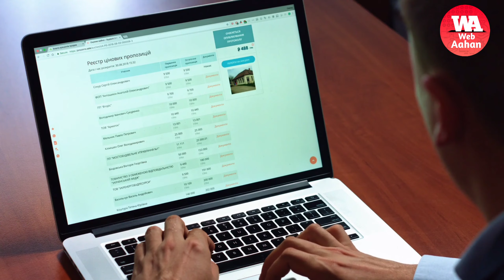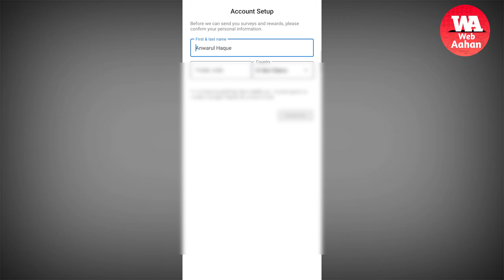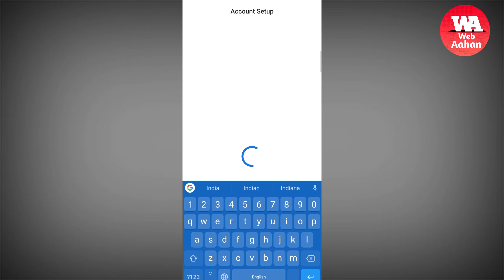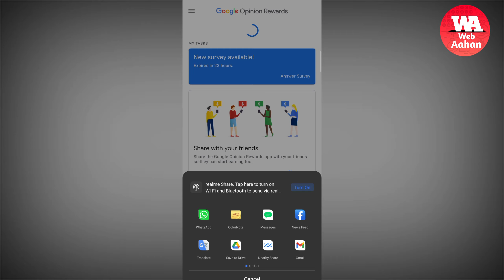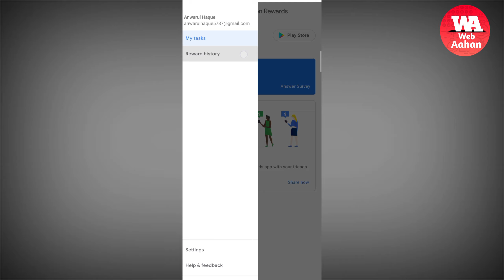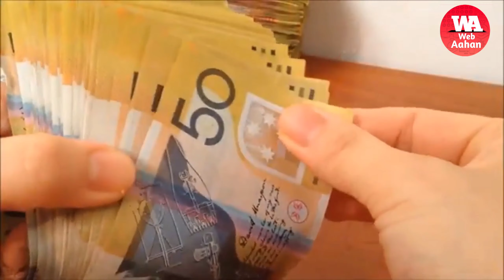Google Opinion Rewards | Google Opinion Rewards How to get Money | how to use Google Opinion Rewards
1:-Google opinion Rewards app work.
2:-how to use Google Opinion Rewards.
3:-What is Google opinion Rewards Survey
4:-How to get more Survey

Ghar Baithe Paise Kamao 🏡
    Unlimited Money Earning💸💵💰
                  Join Free 🆓
      Joining Bonus 50/- Rupees

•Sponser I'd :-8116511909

4:- Pearlvine international Full plan | 32 Lakh to 393 Crore Auto Pool income Life Time | Life Changing